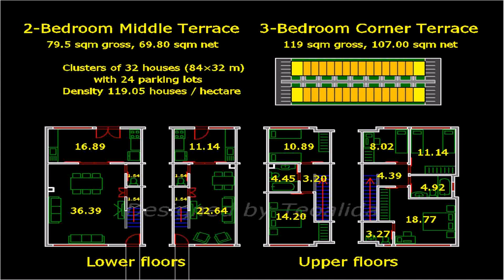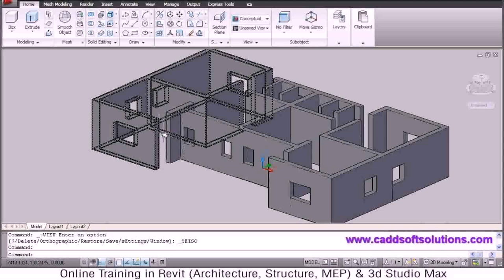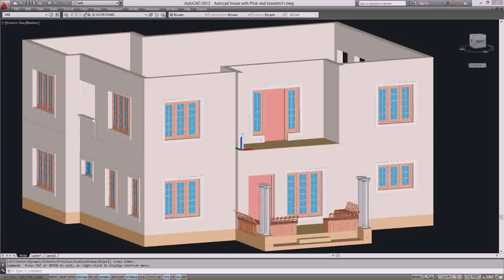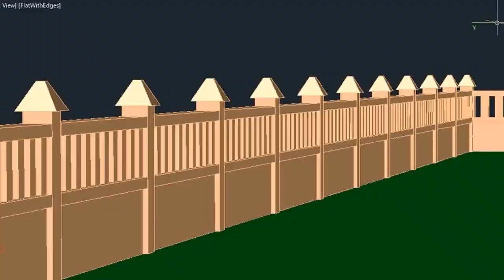Autocad Small House Plans India (see description)